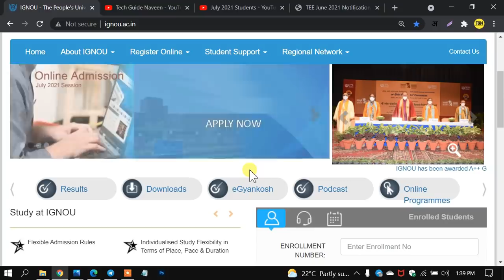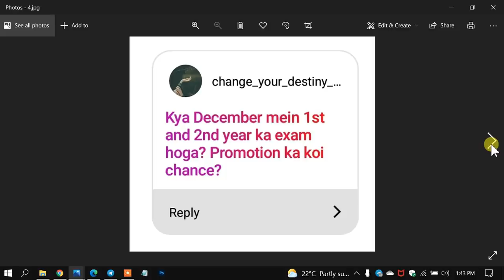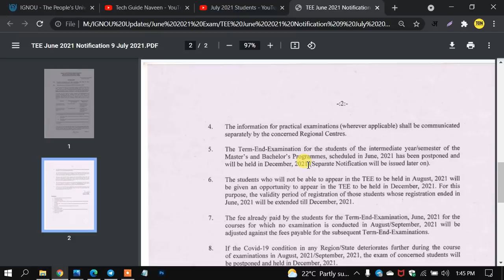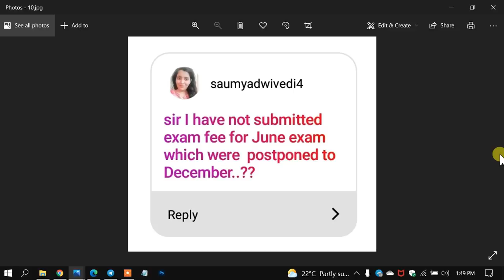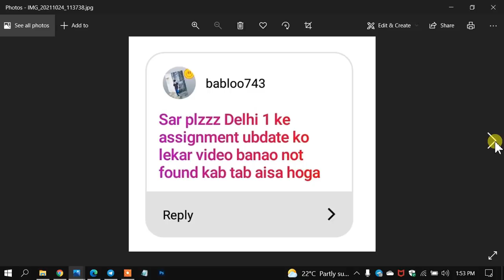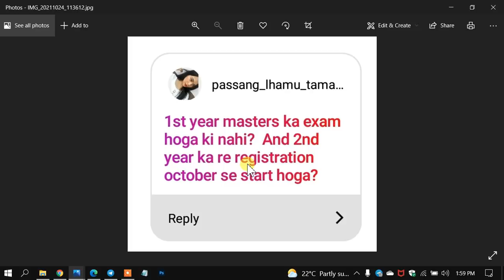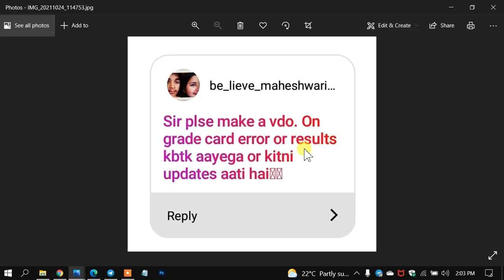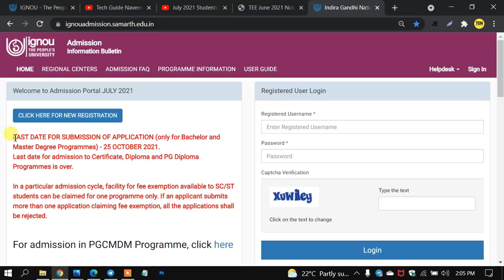DEC 2021 Exam होगा या नहीं? | About 1st & 2nd Year Students Exam | IGNOU Assignment Submit Last Date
Time-Stamps ⏱
0:00 Introduction
0:32 About Your Queries
0:57 About Exam & Promotion
4:01 Exam Mode?
4:32 Exam form release expected date?
5:08 Regarding exam fees not submit
5:30 Assignment Submit Last Date
6:18 Assignment Status Not Updated
7:25 July 2021 New Students
8:27 Name Correction
8:46 How to Cancel Admission
9:22 Jan 2022 Re-Registration
9:48 Previous Year Question Papers
10:32 Regarding Admission Confirmation
11:10 Grade Card Error
11:46 Regarding Books
12:01 Regarding Results
12:17 Important for all Students
12:47 Outro!